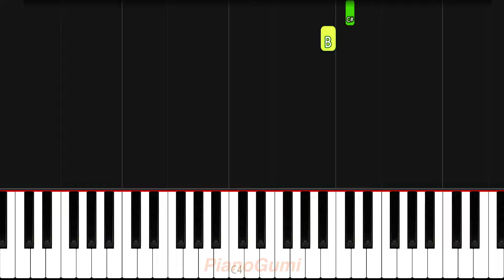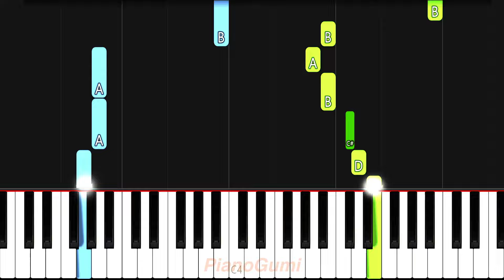Attack on Titan The Final Season OST - "To You 2000…or…20000 Years From Now…" - EASY Piano Tutorial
The most epic post credit of all time :3

Here is the easy piano tutorial to learn how to play "二千年... 若しくは... 二万年後の君へ・・・ (Nisennen... Moshiku wa... Nimannen Go no Kimi e…) / o You 2000…or…20000 Years From Now…" by Linked Horizon from Shingeki no Kyojin: The Final Season - Kanketsu-hen (Attack on Titan: Final Season - The Final Chapters)!